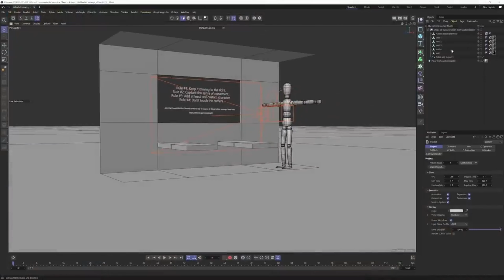Infinite Journeys WIP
My take on the Infinite Journeys 3D Community Challenge hosted by Clint/Pwnisher. Maybe it got a bit intense? :)

Please note this is a Work In Progress sorta thing.

00:00 Intro
00:24 Progress this far